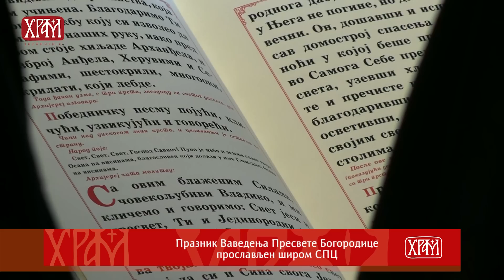Вести из Цркве за 04.12.2022.